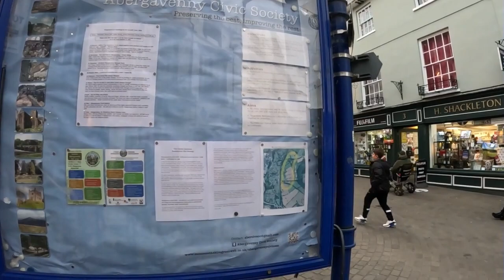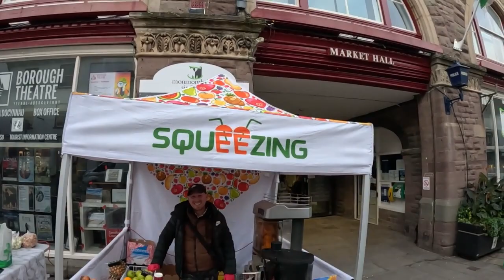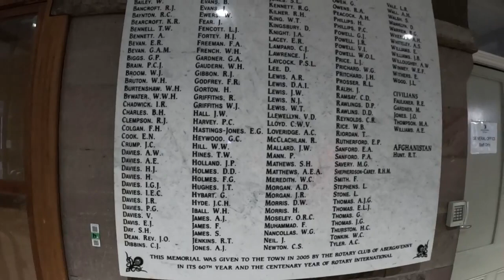Abergavenny Town - South Wales IS GREAT UK VLOGGER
join me as i set off to check abergavenny town in south wales UK